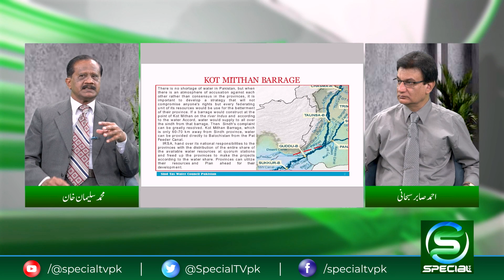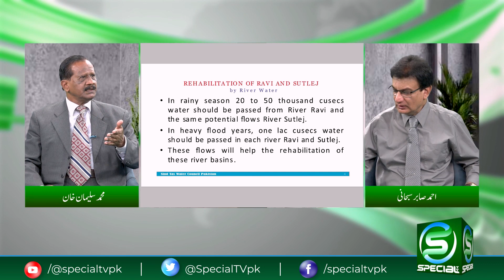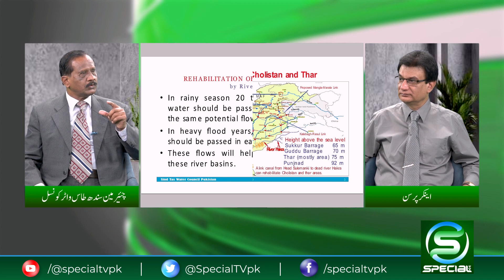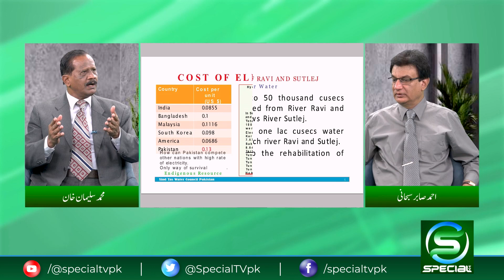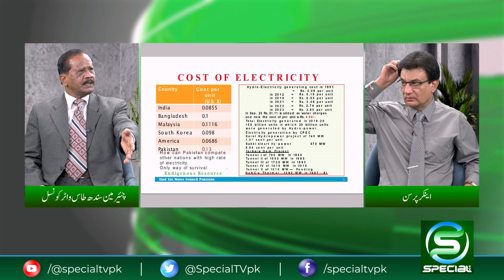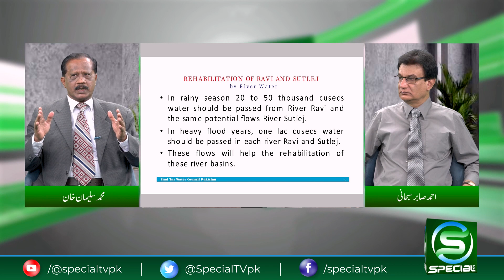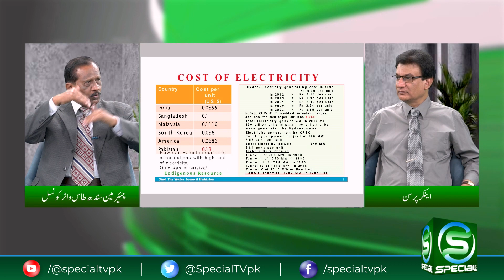Why are we wasting water instead of using it? Chairman Sindh Tas Water Council made big revelations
OUR PROGRAMS
• Awam Special
• Maqami Maloomat
• Almi Maloomat
• Qaumi Maloomat
• Health Special
• Guftugu
• Taleem Special
• Hamaray Quaid e Azam
• Timeline Pakistan
• Kisan Special
• Subh Special (Morning Show)
• Islami Masharat
• Dastak
• Chupay Khazanay
• Character Education
. Sufi Talk